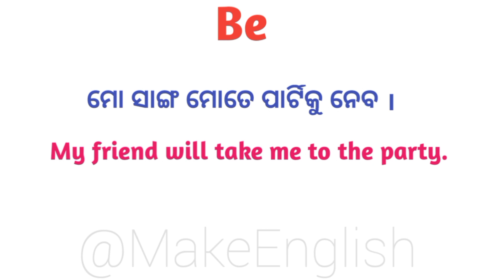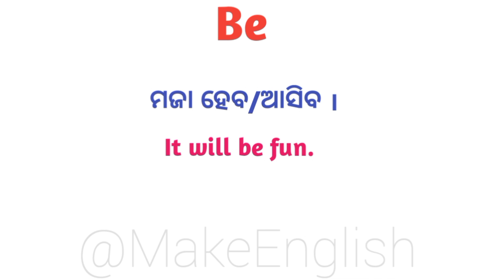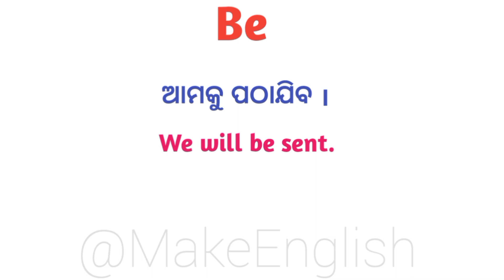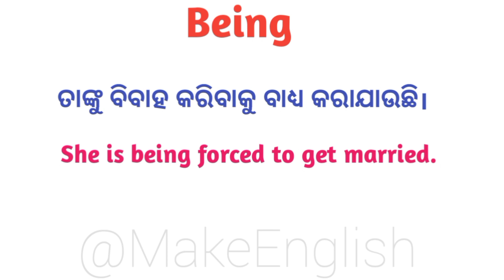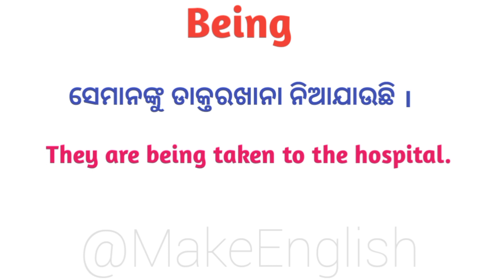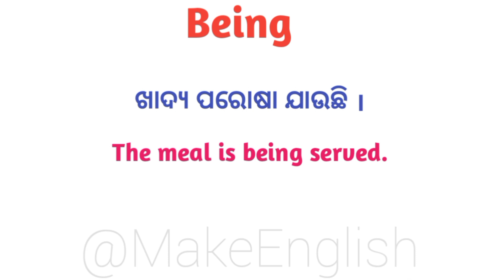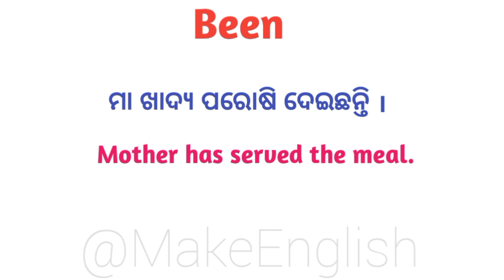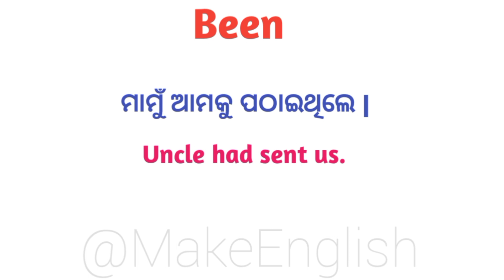Meaning & Use Of Be,Being,Been In English Grammar Odia/Use Of Being In Odia/English Speaking Words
So in this video we will discuss Meaning and Use of Be, Being & Been In English grammar odia.
English speaking words in Odia/Spoken english words in Odia/Use of Being in English grammar odia/English speaking words practice